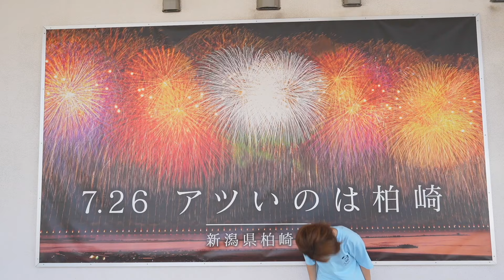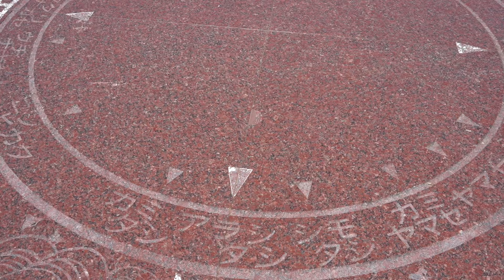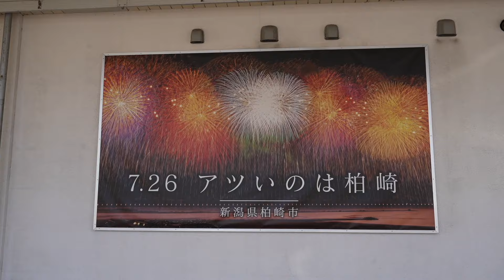花火会場どこで見る？何で行く？アクセスまとめ【柏崎花火大会をフライングゲットしてみた】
柏崎観光協会ぎおん柏崎まつり海の大花火大会の応援隊長に任命していただきました！
新潟三大花火の打ち揚がる新潟県柏崎市は、会場３箇所から打ち揚げるワイドオーシャンビュー！
今回は当日どこで見たらいい？おすすめの交通機関やアクセスの方法ある？といった方に、すこしでも会場までのイメージがつきやすい動画になればいいなと思い作成しました！

こちらの動画もあわせてぜひご覧ください！
柏崎花火の工場見学に行ってきた！【ぎおん柏崎まつり海の大花火大会 2024】花火師の職人技に感動 片貝煙火工業

柏崎観光協会Instagramにて花火に関するリール動画も公開中！

軒先パーキング
ぎおん柏崎海の大花火大会エリアで予約のできる駐車場　おすすめ 13 件

パーク&レールライドに関しましては、情報が更新され次第お知らせします！

この動画が良かったら、とても励みになります！チャンネルのご登録よろしくお願いします！
登録と通知ON設定お願いします！

お手紙・プレゼント送り先
〒945-0011
新潟県柏崎市松波2-10-17
クレドール松波 101 内山ミエ事務局宛